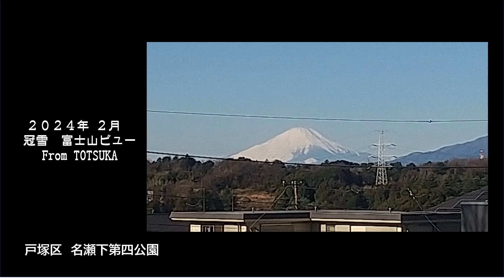2024冠雪富士山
ちょっと遅くなりましたが、２月頃には戸塚区内や近隣区内からも富士山がきれいに見えるポイントがあります。